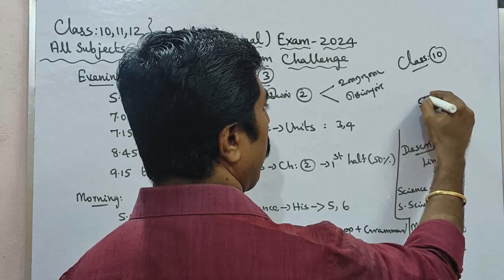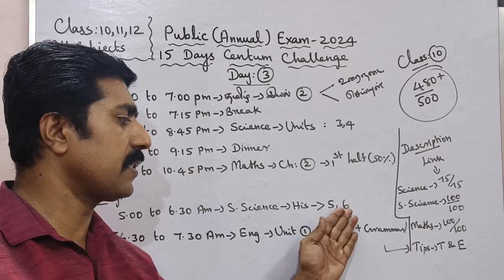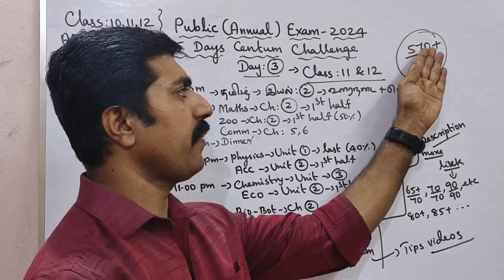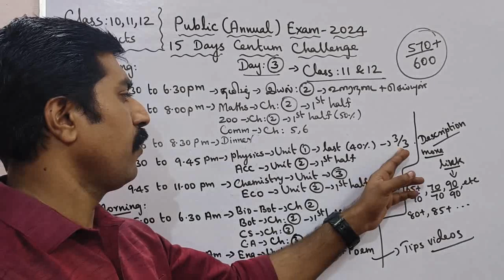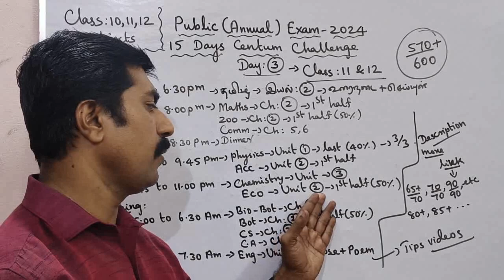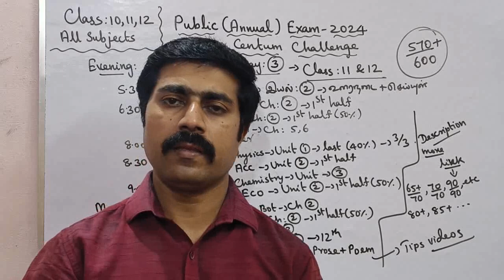Class 10,11,12|Day 3|15 Days Centum Challenge|All Subjects|Public Exam 2024|sky physics